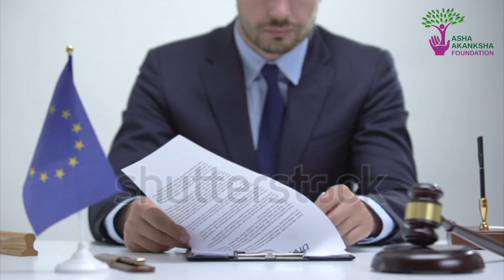A brief History on June 4th | International Day of Innocent Children Victims of Aggression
When it comes to conflicts like wars, the ones who are the most affected are the children. Childhood holds a special place in everyone’s mind and affects their personality as well. Undergoing trauma during such times whether it be physical, mental or emotional has a negative impact on children.

Therefore the United Nations decided to commemorate June 4 as International Day of Innocent Children Victims of Aggression. The six most common violations on the lives and dignity of children are their recruitment and use in war, killing, sexual violence, abduction, attacks on schools and hospitals, and denial of humanitarian access.

The origin of the day goes back to August 19, 1982, when the UN General Assembly held an emergency session on the question of Palestine. Horrified at the great number of innocent Palestinian and Lebanese children victims of Israel’s acts of aggression, it decided to commemorate the International Day of Innocent Children Victims of Aggression each year on June 4. With this commemoration, the UN affirms its commitment to protecting the rights of children. Its work is guided by the Convention on the Rights of the Child, the most rapidly and widely ratified international human rights treaty in history.

This day is an opportunity for the global public to learn about the suffering of children in conflict zones. We must all take special care and make sure children aren’t abused since they are the future of mankind.

Efforts By: Abhinav Suresh Ennazhiyil